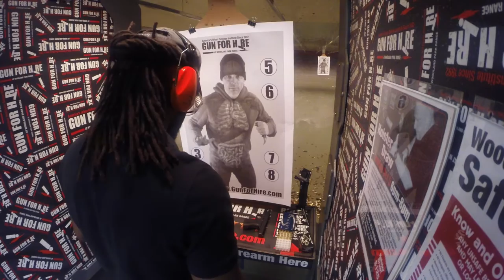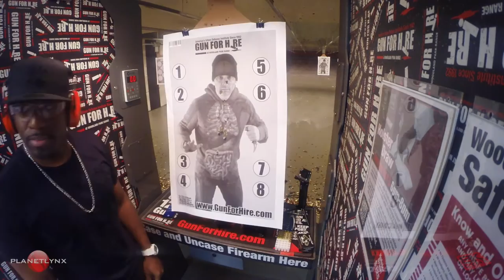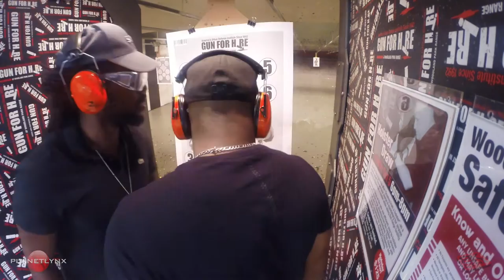AR15 AT GUN FOR HIRE SHOOTING RANGE | SEP 2015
A day at Gun For Hire shooting range in NJ w/ by boy Craig.
We Shot a Glock 19 and a AR15

Please comment if you have great music I can use